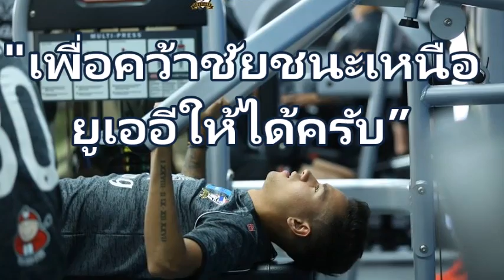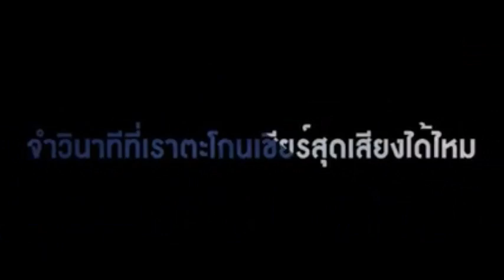เควิน ดีรมรัมย์ --- “ผมกำลังรอคอยที่จะลงเล่นต่อหน้าแฟนบอลชาวไทย มันคงเป็นอะไรที่วิเศษมาก" ---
เควิน : ผมรอคอยที่จะลงเล่นต่อหน้าแฟนบอลชาวไทย
10 มิ.ย. 2017 08:51:36

อ่านเควิน ให้สัมภาษณ์แล้ว เอามาทำ OPV Fanmade หวังว่า จะชอบกันนะครับ